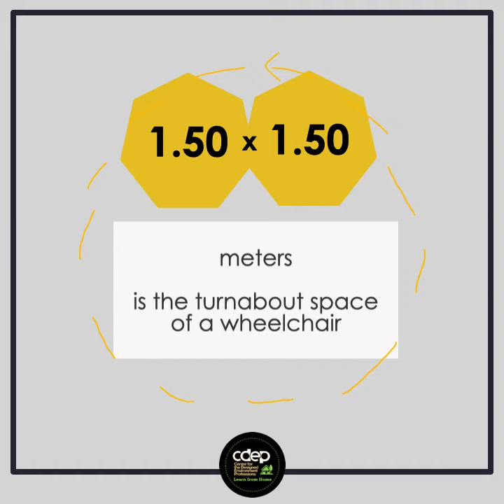Interior Design Professional Practice and Ethics Accessibility Numbers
Here's a breakdown of the important numbers to remember from BP344, otherwise known as Accessibility Law of the Philippines.